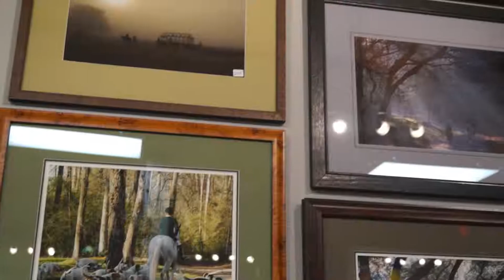Re•fresh Spring 2015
Refresh, a contemporary jewelry gallery, Southern art and a jumble of artful gifts. You must come see this unique collection of handmade pieces from local artists and from all over the world.

Find that special gift or the special finishing piece for your home decor. Shop Refresh for any occasion! In-house art framing, too!

Visit them at 131 Laurens Street, downtown Aiken.